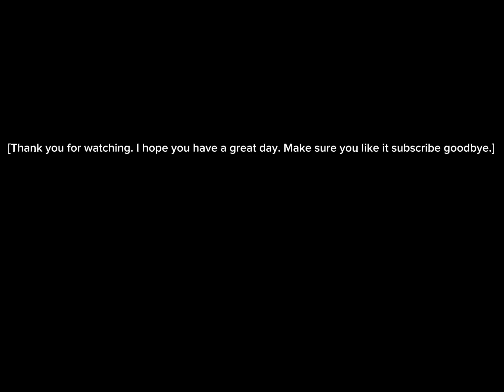I’m getting a job in Roblox🍟!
Me getting a job in restaurant role play!